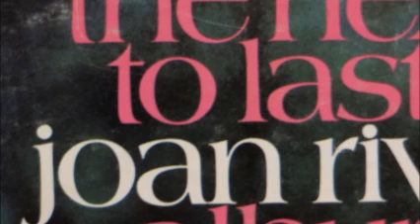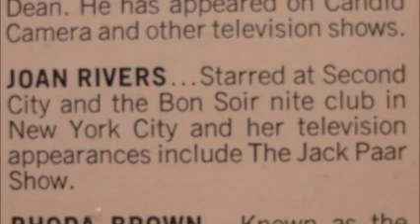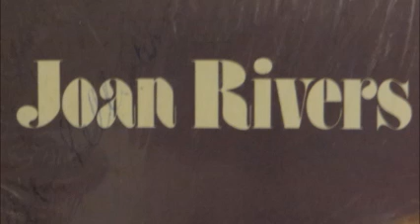Joan Rivers- 1965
I can't say one of my favorites, because they all are.
I miss Joan more each day.